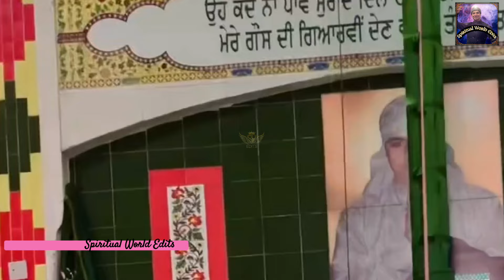Pila De O Sahiba | Malik Sahib Jot Ji | Spiritual World Edits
About Malik Sahib Jot Ji :-
•" Malik Sahib jot ji " is a fakir / saint who have     come to change this world by their satsangs and their positivity .
• Malik Sahib jot ji got their enlightenment in 1995 and from that time they started to change life of lakhs of people.
Channel Name :
Spiritual World Edits

This channel display's the music content , satsang clips, edited photographs etc. for Malik Sahib Jot Ji

sᴏ ᴛᴏ ɴᴇᴠᴇʀ ᴍɪss ᴀɴ ᴜᴘᴅᴀᴛᴇ sᴜʙsᴄʀɪʙᴇ ᴀɴᴅ jaimalkadi sarabsanjhadarbar maliksahibjotji ʜɪᴛ ᴛʜᴇ ʙᴇʟʟ ɪᴄᴏɴ...

JAI MALKA DI

Sarab Sanjha Darbar Address :
Address:- Vill:- Kantian Sharif, Post Office:- Bheikhowal, Distt:- HOSHIARPUR, Postal Code:-146001